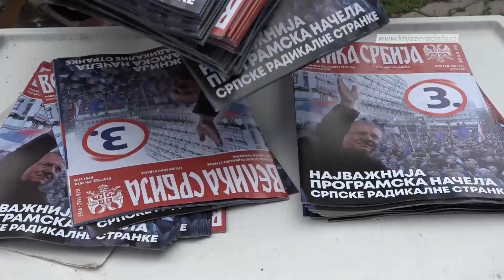Radikali na izborima posle 12 godina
Nakon pauze duge 12 godina, na izborima za odbornike lokalnog parlamenta učestvuje i Srpska radikalna stranka.